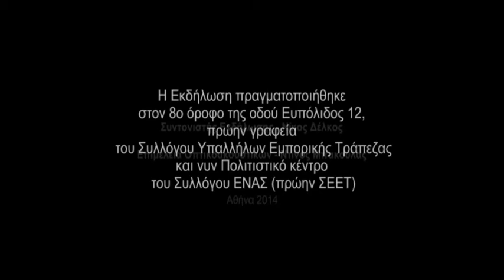Εκδήλωση Μνήμης 28.3.2014 Δ' Τέταρτο Μέρος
Στις 28 Μαρτίου 2014, στην Αθήνα, Ευπόλιδος 12, 8ος όροφος σε αίθουσα του ΕΝωτικού Αγωνιστικού Συλλόγου - ΕΝ.Α.Σ της ALPHABANK πρώην Εμπορικής (η προηγούμενη ονομασία του Συλλόγου ήταν :Σύλλογος Εργαζομένων Εμπορικής Τράπεζας), πραγματοποιήθηκε Εκδήλωση Μνήμης - Πολιτικό μνημόσυνο από τους :
ΟΤΟΕ, (Ομοσπονδία Τραπεζουπαλληλικών Οργανώσεων Ελλάδος)
ΟΣΤΟΕ: Ομοσπονδία Συνταξιουχικών Οργανώσεων Ελλάδος
ΕΝ.Α.Σ : Ενωτικός Αγωνιστικός Σύλλογος ALPHABANK πρώην Εμπορικής και
ΣΣΕΜ: Σύλλογος Συνταξιούχων Εμπορικής Τράπεζας,

για τους
Σωτήρη Αντωνίου
πρώην Πρόεδρο του Συλλόγου Υπαλλήλων Εμπορικής Τράπεζας και πρώην Γενικού Γραμματέα της ΟΤΟΕ,

Στέλιο Προβελέγγιο
πρώην Γενικό Γραμματέα του Συλλόγου Υπαλλήλων Εμπορικής Τράπεζας και πρώην Αντιπροέδρου της ΟΣΤΟΕ, και

Σωτήρη Σιώκο,
πρώην στέλεχος της ΟΤΟΕ σε διάφορες θέσεις (Γραμματεία Πολιτισμού κλπ.), πρώην στέλεχος του Συλλόγου Υπαλλήλων Ιονικής Τράπεζας και συντονιστής του τμήματος Πολιτισμού και μέλος της Κεντρικής Επιτροπής του ΣΥΡΙΖΑ.

Συντονιστής της οργάνωσης και της εκδήλωσης: Νίκος Δέλκος
Οπτικοακουστικά μέσα, τεχνική υποστήριξη: Ντίνος Μπακούλας